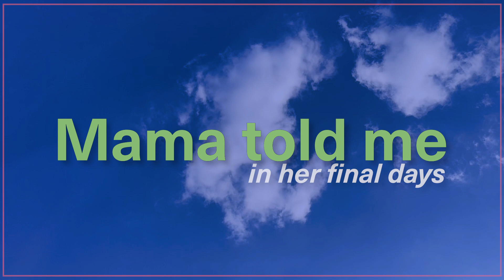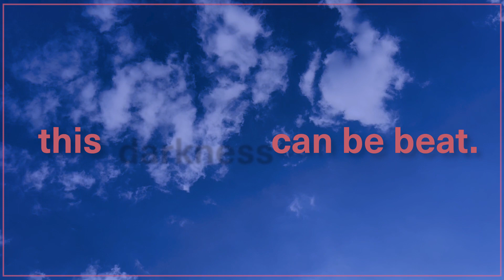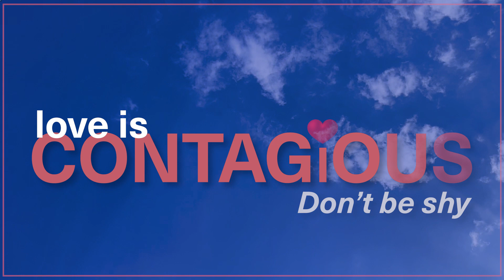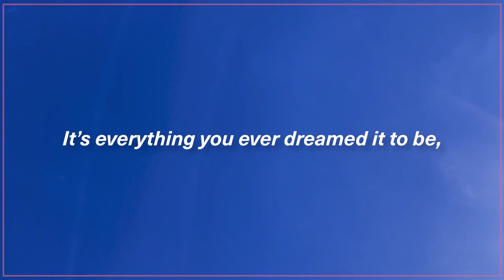Love is Contagious - Official Lyric Video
Kate Taylor & Rebecca Correia  LOVE IS CONTAGIOUS (Official lyric video).

Video by Jake Moses